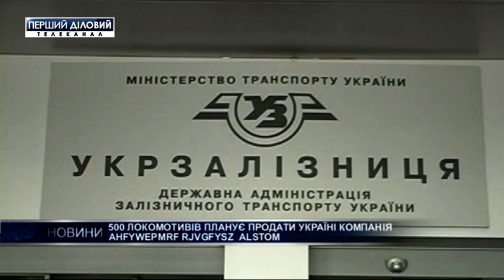Выпуск новостей за 28 февраля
Президент подал закон о наказании за незаконное обогащение.
Украина откроет 101 избирательный участок за границей.
Рада одобрила доработанный законопроект о трансплантации.
В Украине прошла первая аэромедицинская эвакуация.
10 водителей "евроблях" пострадали от мошенников во Львовской области.